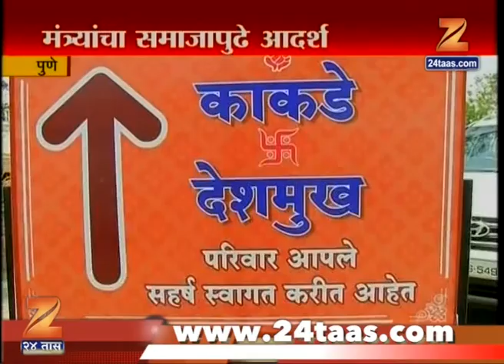Pune Wedding Of Ministers Son